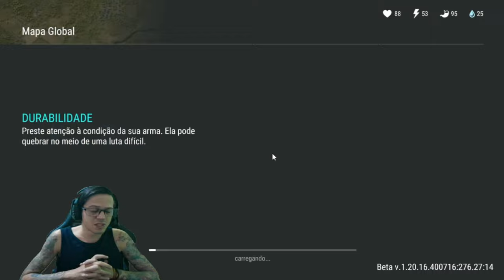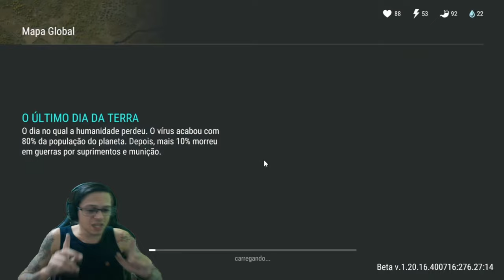●SAIU NOVO TRUQUE EVENTO DE NATAL! PRA FINALIZAR RÁPIDO 👁 ATUALIZAÇÃO Last Day On Earth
▬▬▬▬▬▬▬▬▬▬▬ஜ۩۞۩ஜ▬▬▬▬▬▬▬▬▬▬▬▬▬

Deixe o Like - 00:00
SE INSCREVA E DEIXE O LIKE  - 12:00